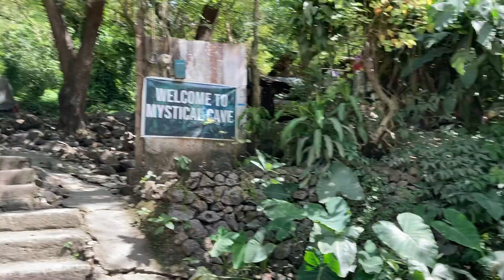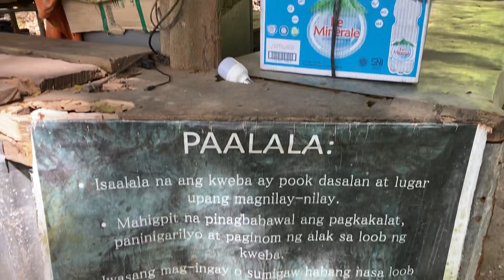Rizal Antipolo Mystical Cave Entrance Jan 26 2023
Visited Rizal Antipolo Mystical Cave Entrance Jan 26 2023

It took 20-30 min by a tricycle from Bus terminal to the cave. PHP300 for back and forth.

25 Masinag, Marikina-Infanta Hwy, Antipolo, 1870 Rizal